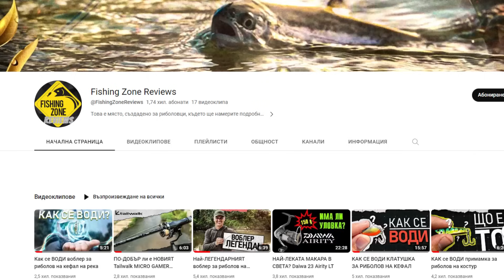Кефал на СКАКАЛЕЦ! Дивата река Струма. Риболов на кефал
риболов кефал Успешен риболов на кефал на река Струма край град Благоевград. Ловихме много добре с въртящи блесни и клатушка. На воблер хванахме най-големите риби, а така удолствието е най-голямо, защото ударите са безпощадни.